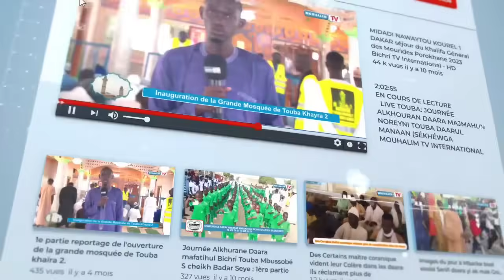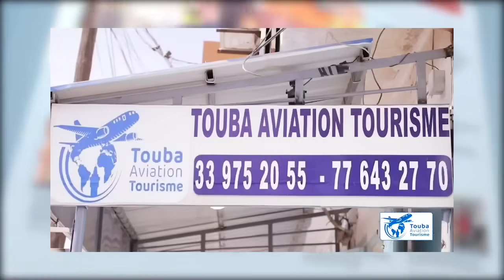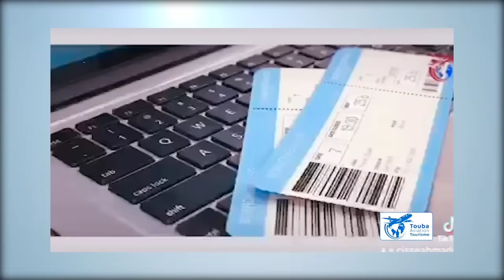🚨Les derniers développements au moins orient avec Oustaz chérif mballo samedi 05 octobre